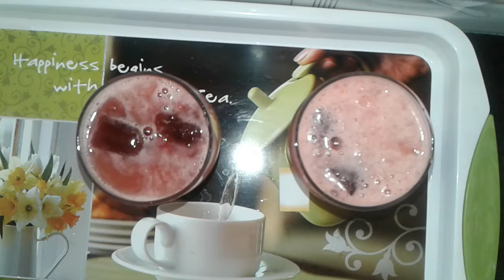TASTY and Healthy juice ....with in two second.. in malayalam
Engridient. Watermelon.
Suger..
Water.
 Ice cubes
Lemon juice.